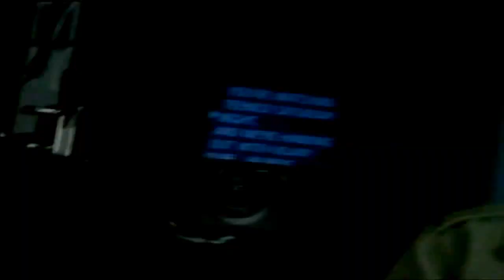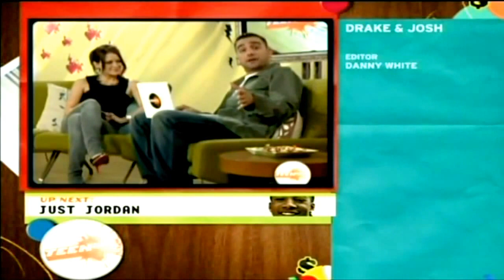Hilary Duff - Interview On Teen Nick 2007 - HD